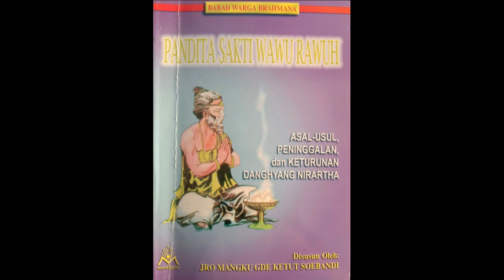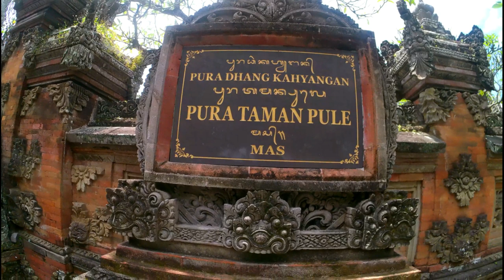Berkat Danghyang Nirartha Dalem Waturenggong Jadi Sakti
Keberadaan Danghyang Nirartha di Desa Mas lambat laun didengar oleh Ida Dalem Waturenggong. Berita yang sampai ke telinga Ida Dalem adalah bahwa Danghyang Nirartha itu seorang pandita yang memiliki kecakapan dan kesaktian yang hampir sama dengan Pandita Loh Gawe, guru Ken Arok.

Tertarik menjadikan beliau sebagai guru rohani Dalem Waturenggong berharap Danghyang Nirartha berkenan datang ke Gelgel. Untuk itu suatu hari Dalem Watrenggong mengutus I Gusti Penyarikan Dawuh Baleagung untuk menjemput sang pandita dan minta supaya sudah tiba di Gelgel sehari setelahnya.